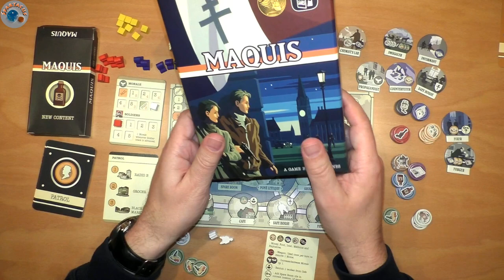Let's Play: Maquis mit neuem Inhalt #01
Heute spielen wir wieder einmal Maquis von side room games.

Diesmal aber mit dem neuen Content, der Ende September 2021 bei mir eingetroffen ist.
Wir machen Unboxing, Regelcheck und spielen dann eine Partie.
Für die englische Erstausgabe ist das der "New Content", aber der ist fest enthalten in der
neuen zweiten Auflage und der ebenfalls jetzt erschienenen deutschen Auflage.

00:00 Start
00:12 Begrüßung
00:52 Unboxing des neuen Inhalts
04:00 Regelcheck
12:53 Setup
17:15 Spielstart
33:40 Spielende und Fazit

- Terraforming Mars
- Robinson Crusoe: Abenteuer auf einer verfluchten Insel
- Spirit Island
- Under Falling Skies
- Dune: Imperium
- Imperium: Classics/Legends

- Kanban EV
- Black Sonata
- Maquis
- Micro City

Euer Spartacus